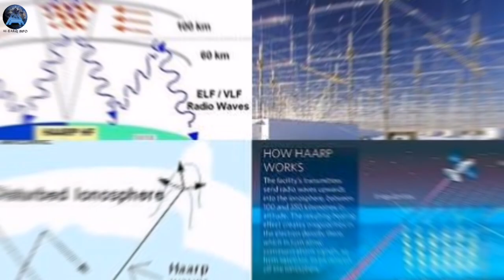Shocking Findings from Turkey Earthquake - Your Mind Will be Blown!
Turkey Earthquake | Turkish people are trying to find the reason of Earthquake in Turkey | Albarq info

M7.8, 7.5,6.0 and 120 more Earthquakes hit turkey and Syria in one day

💫 Watch this Video 👇
Zalzala
Turkey Earthquake
Earthquake in Turkey
Turkey news
News today
Today earthquake
Sultan Salahuddin Ayyubi
Ertughal ghazi
Turkish darama
Emotional videos
Usman ghazi
Usman video during earthquake
Kurulus Usman episode
Treaty Of Lausanne Ended 2023
Treaty Of Lausanne
Turkey president erdogan speech
Kingdom of heaven
Yesterday earthquake
Breaking news
News
Earthquake pakistan
Pridiction about turkey
Pridiction about pakistan
Erdogan
Turkiah president
Erdogan speech
Sunami kahan ata hay
Earthquake kahan aya
Turkey me Zalzala
Predictions today